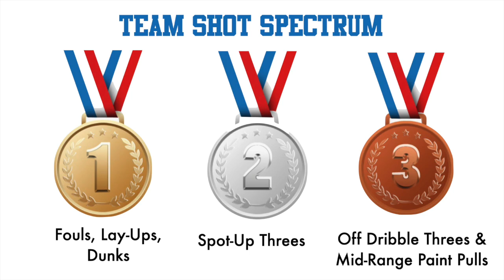Alessandro Nocera Italian National Team Conceptual Basketball Offense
Coached by Alessandro Nocera, the 2022 U15 Italian National Team used a conceptual offense during international competitions. This video demonstrates how the BDT Offense was used to build shot selection, transition habits, offensive triggers and much more.

0:04 Transition Habits
0:20 Shot Selection
0:27 Transition Kick Aheads
1:51 Triggers
3:27 Trigger Flow
4:06 Dominoes
6:45 Alessandro Nocera thoughts on Conceptual Offense

Get Access to the full video and membership community.
500+ videos
Community support